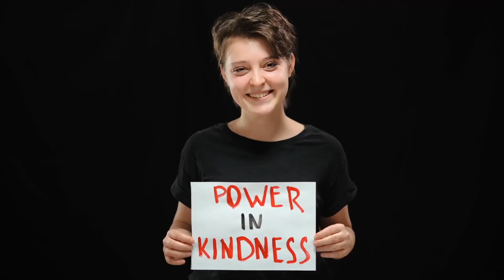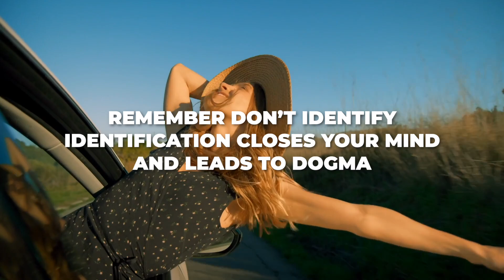Don't Identify With It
"My Mood Creative" Video Production Services
Any language professional voiceover videos using stock footage, motion graphics, overlay text animations, and uplifting music.

Explainer videos
Company profile
Medical videos
Business profile videos
Motion graphics animations
Music videos
Lyric Videos
Presentation videos
Product Explainer videos
Commercial Ads
App Promo videos
Mockup videos
Website promo videos
Construction videos
Finance videos
Cryptocurrency videos
Informational videos
Stock footage videos
Real people videos